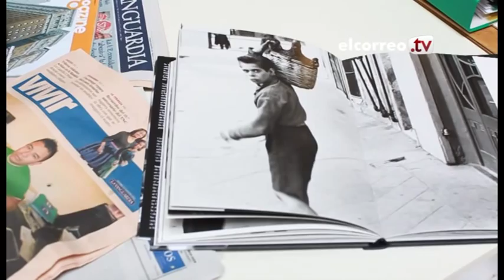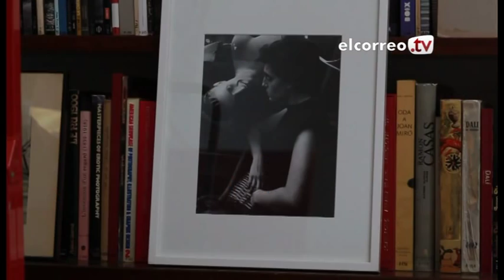Leopoldo Pomés: "En las profundidades de mis archivos recojo diamantes"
El creador de las burbujas de Freixenet y la amazona de Terry, publica "Barcelona 1957". Lee la entrevista completa en EL CORREO y Kiosko y Más